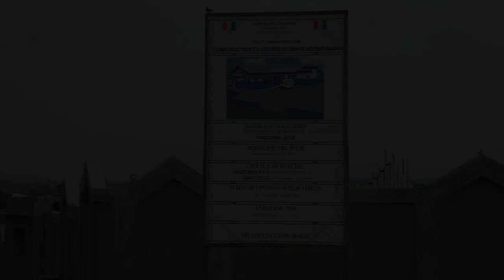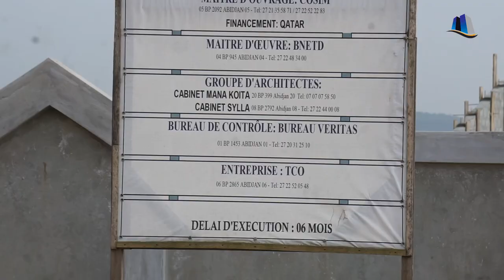Chantier l Etat d'avancement des travaux de construction du centre de santé d'Abobo-Biabou.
Côte d’Ivoire | Construction du centre de Santé d’Abobo Biabou par l’entreprise TCO Services

Le COSIM (Conseil Supérieur des Imams, des Mosquées et des Affaires Islamiques) porte son choix, encore une fois, sur TCO Services pour la construction du centre de santé de Biabou à Abobo, au nord d’Abidjan.

La cérémonie de la pose de la première pierre de l’édifice s’est déroulée ce lundi 24 janvier 2022 en présence des habitants de Biabou, du président du COSIM, Imam Ousmane Diakité, de l’Ambassadeur du Qatar en Côte d’Ivoire ( Jaber Jarallah Al-Ghafrani Al-Marri), du Directeur Général de TCO Services, Tounkara Cheick Oumar et de plusieurs autres personnalités.

Bâtie sur une superficie 4342 m2, le centre de santé de Biabou est un établissement sanitaire qui sera composé d’un dispensaire, d’une maternité, d’un préau et d’un bloc de huit ( salles.

Les travaux ont déjà débuté sur le chantier et dureront six (6) mois. Il s’agit d’un projet financé par le Qatar via la Banque Islamique de Développement (BID).

Après la construction du Lycée Islamique de Biabou en 2018, le choix porté sur TCO Services par le COSIM est l’expression d’une confiance renouvelée.

Par son ardeur au travail, son efficacité et son niveau d’organisation, TCO Services joue pleinement sa partition dans le processus de développement de la Côte d’Ivoire.

Source: SERCOM TCO Services